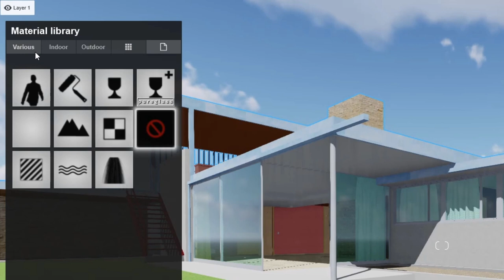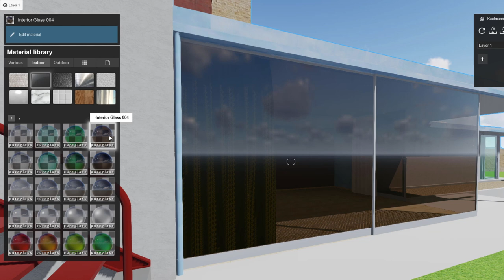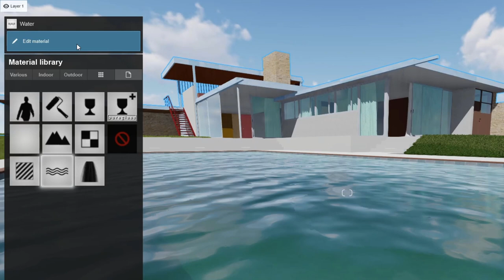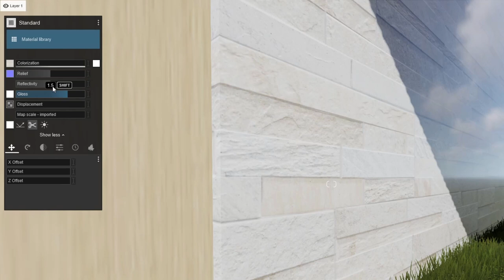Paso 2: Asigna materiales realistas en Lumion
Empieza a darle realismo a la escena asignando materiales realistas a tu modelo 3D en Lumion.